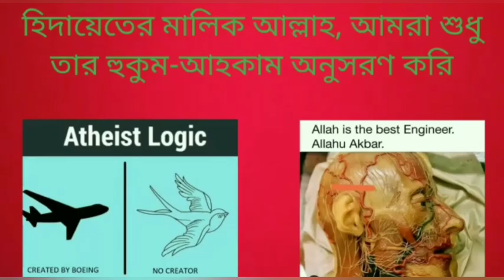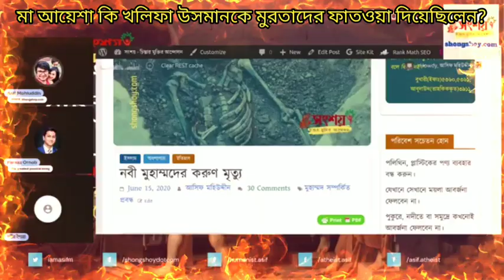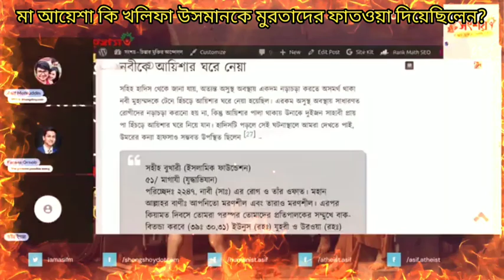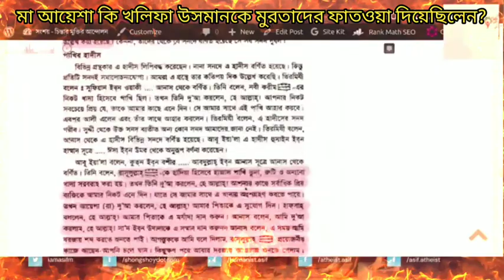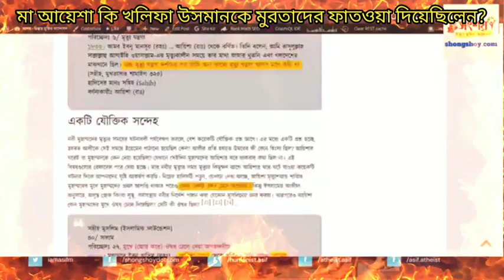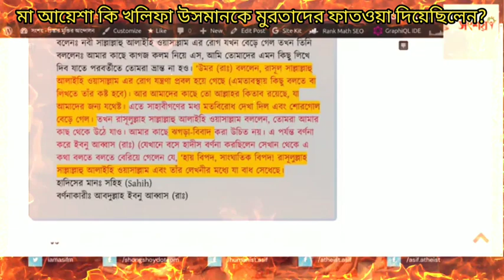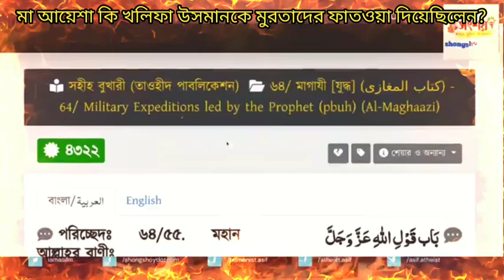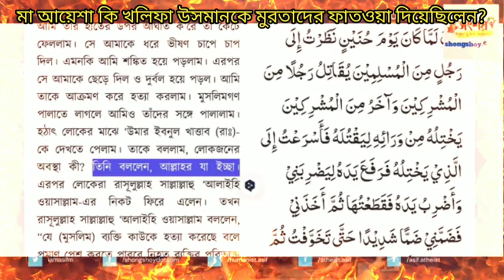মা আয়েশা কি খলীফা উসমানের বিরুদ্ধে মুরতাদ হওয়ার ফতোয়া দিয়েছিলেন?